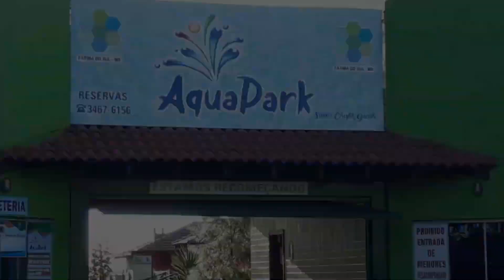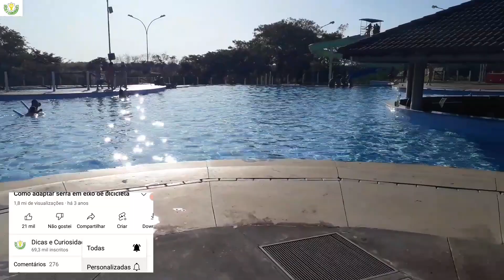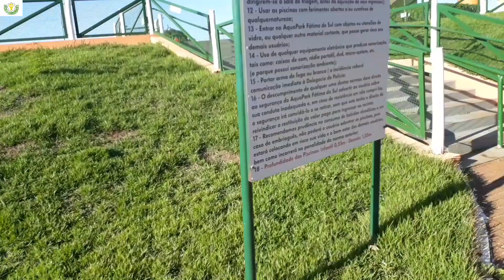Acqua Park Fátima do Sul -MS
Parque Aquático em Fátima do Sul MS